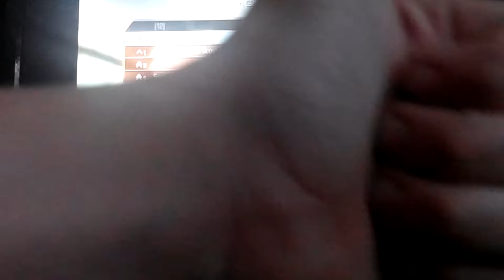Playin with my friend #2// cod ghosts// Ickybrute 99593